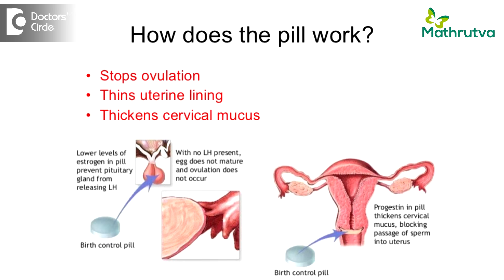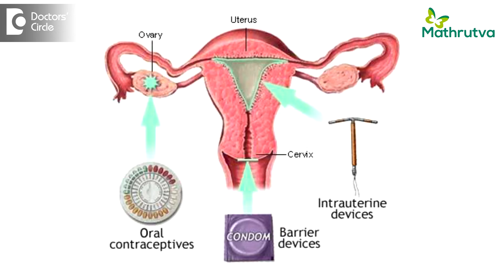What to do after unprotected intercourse? - Dr. Apoorva P Reddy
There are 2 things to be considered after an unprotected intercourse or  a condom breakage. the first one is to make sure that you do not get pregnant post the act and the second and the major thing is to avoid acquiring any kind of infections after this act. What are the emergency contraceptive pill available in order to avoid a pregnancy?  But the most commonly use is the one we use as the emergency contraceptive pill. It sends a high dose of progesterone that acts at 3 levels in avoiding pregnancy; it can avoid the egg acts by avoiding the release of thee egg or ovulation. It can avoid pregnancy by avoiding the fertilization that is the reaction of the egg and the sperm. It can act by preventing the attachment of the embryo inside the uterus. The pill is effective only if it is taken within 72 hours of unprotected intercourse, but it is best effective when it is taken as soon as possible. Newer anti progestin such as mefipistone or ulipristal acetate can be used as long as for 5 days after unprotected intercourse but they are not available in India for this purpose as an over the counter drug. If you are looking at a long term contraception, you have to use a copper T or an intrauterine contraceptive device which can be used as long as for 5 days of unprotected intercourse. This will not only help in preventing the pregnancy in the current act, but also serve as a log term contraceptive. Avoiding acquiring any kind of infections is not as simple as avoiding pregnancy and the symptoms of acquiring this infection can come as early as 10 days and sometimes as late as even 10 years. So it would be ideal to visit your doctor along with your partner and get couple of investigations done to evaluate the future risk of developing any kind of infections and how to deal with them as and when they occur.